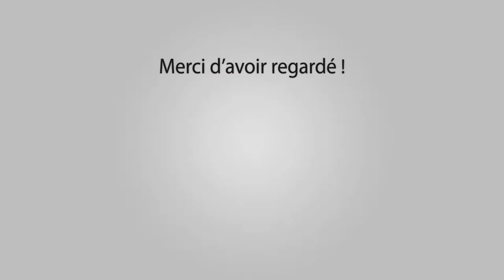BEAUCAIRE 100 Chevaux 14-07-2017 🐴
Outro : YLLiBzify